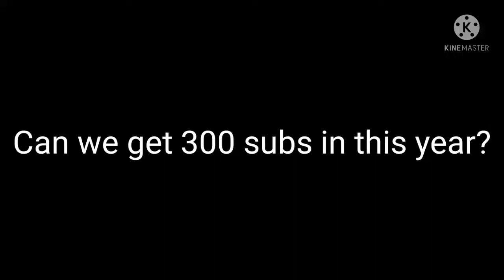Hey People, Can you give me 300 subs in this year still?